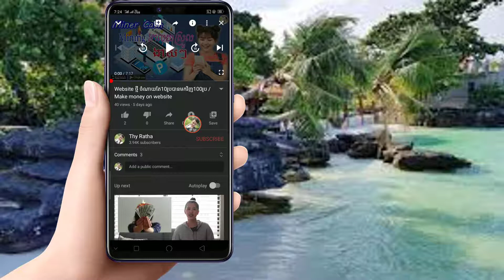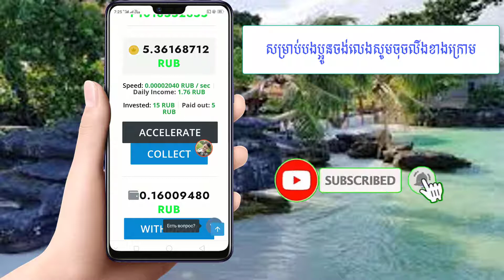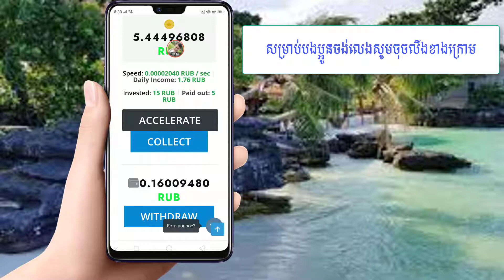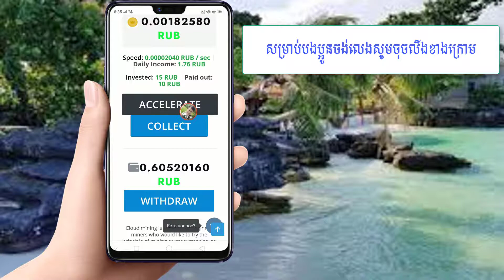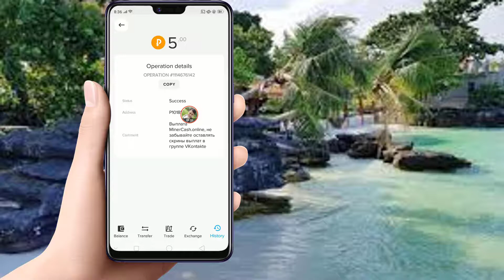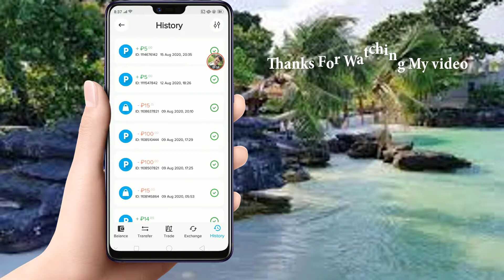ថ្ងៃនេះនឺងធ្វើកាដក់លុយចំនួន៥រូបពីWebsite Mining Cash /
1. How to use KineMaster
2. How To Make Intro
4. How To Make Money Online
5. How To Create Wallet Online
6. Earn Money On YouTube
7. Another Videos...

ខ្ញុំសូមអរគុណចំពោះពុកម៉ែបងប្អូនទាំងអស់គ្នាដែរបានទស្សនាវីដេអូរបស់ខ្ញុំ
Thanks